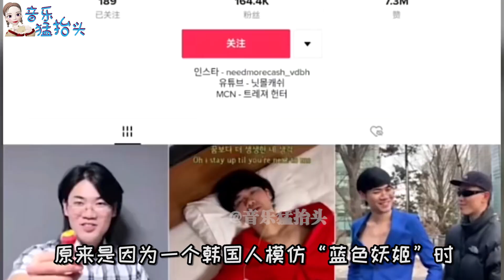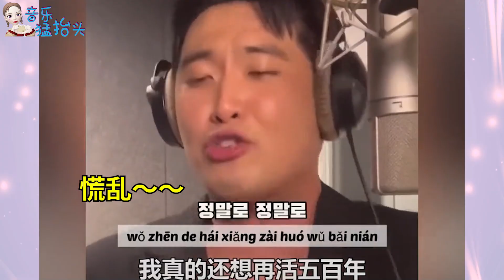难怪外网要封禁“TikTok”！《求佛》DJ版火遍台湾，一周千万播放！